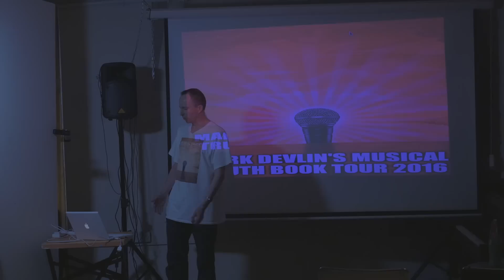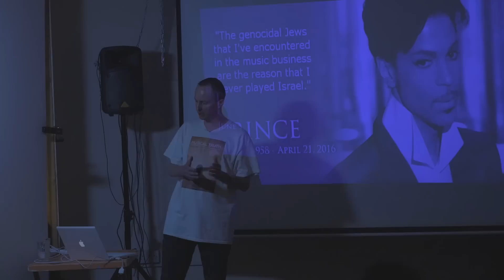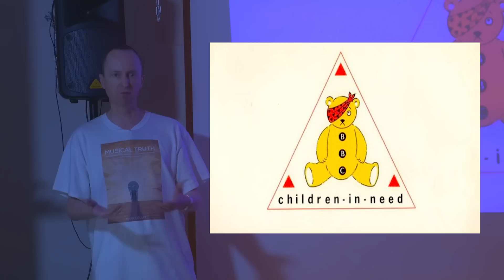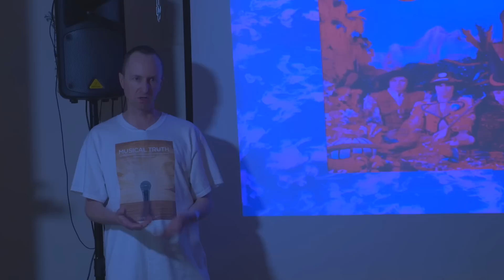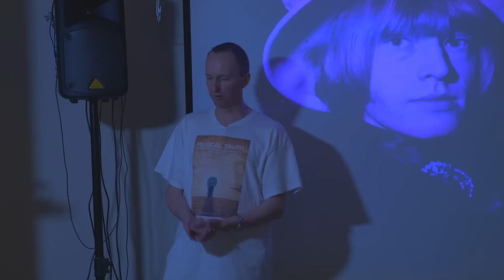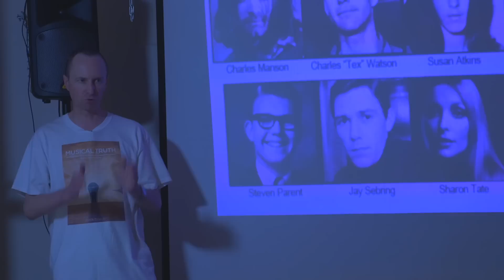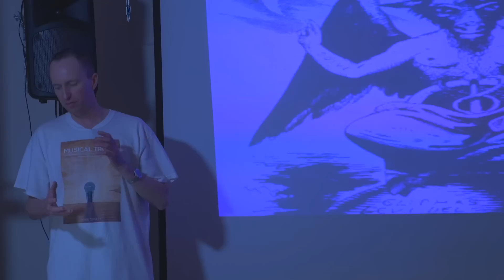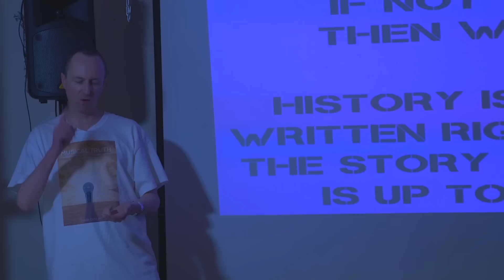Musical Truth - Mark Devlin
Mark Devlin is a UK-based club and radio DJ, music journalist and author.

In 2010, he underwent what he refers to as a conscious awakening, bringing a new awareness of what's really going on in this world. His special area of interest was how this ties into the mainstream music industry, and the way in which A-list artists have been used to manipulate and mind-control the masses in line with a much larger agenda.

This year, he published his book, 'Musical Truth', bringing together his five years' of research into this vast subject area. For this talk, he will be presenting some of his findings, encompassing occult symbolism, mind control, hidden messages in recordings, military-intelligence links to the entertainment industry, and - crucially - what we can all do to bring these systems of mental and spiritual enslavement to an end.